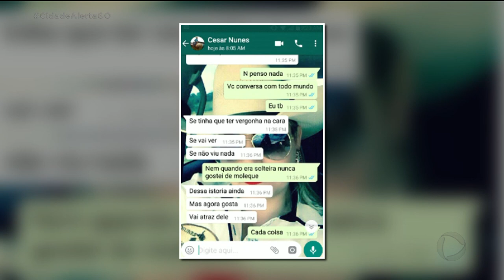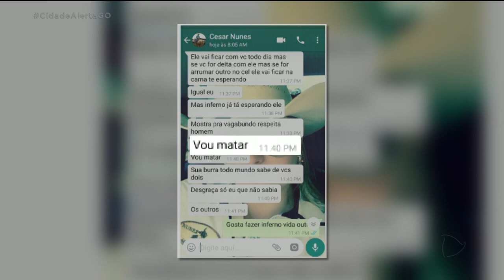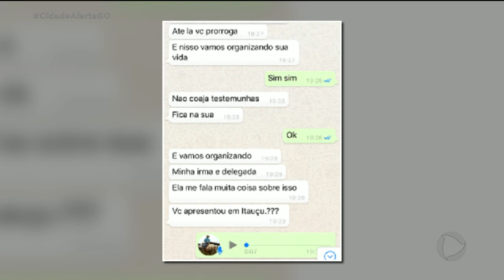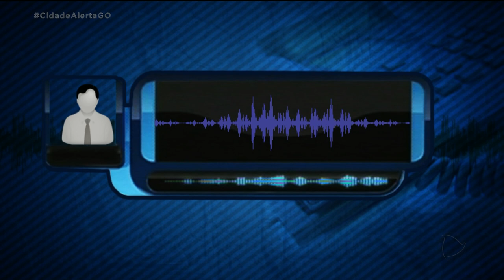CRIME EM ORDÁLIA: EMPRESÁRIO VAI RESPONDER POR HOMICÍDIO DUPLAMENTE QUALIFICADO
O empresário suspeito de matar um rapaz em Ordália, distrito de Itauçu, no final de abril, vai responder por homicídio duplamente qualificado. A polícia civil concluiu o inquérito e já enviou pra justiça. A vítima deixou dois filhos menores e a família agora, espera por justiça.